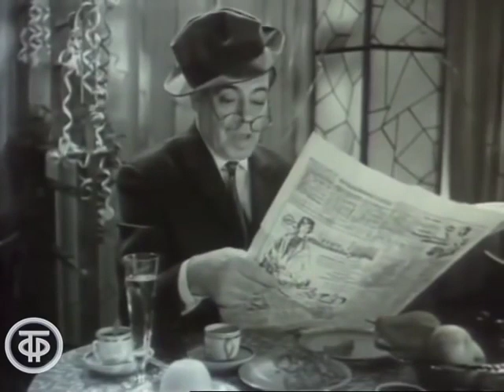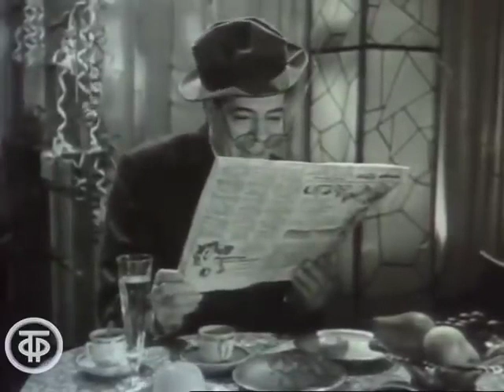Аркадий Райкин Популярные миниатюры и редкие записи